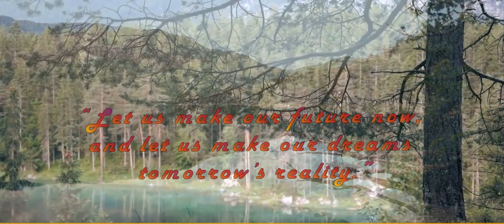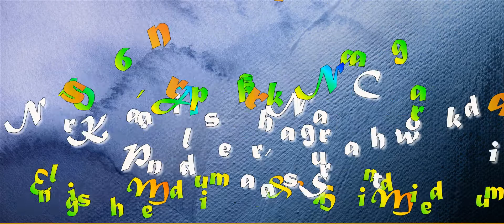Success Group Tuion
A better place for your child.